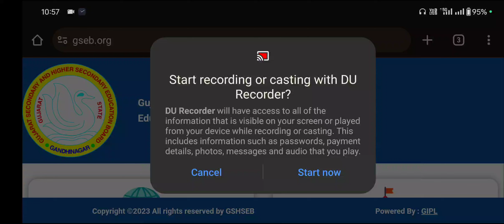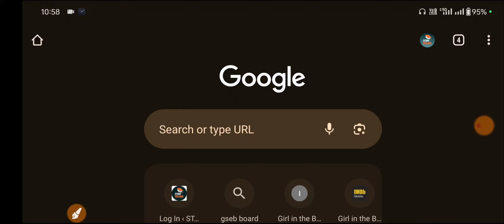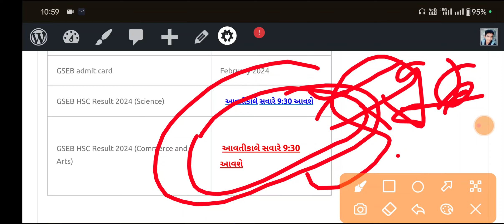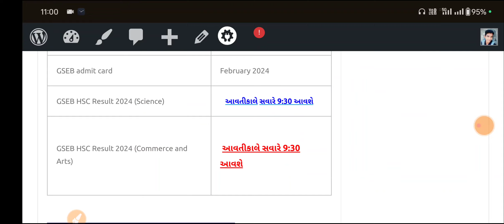Gujarat 12th Result 2024 Gseb 12th Result Date Gujarat 12th Result Kab aayega 2024 Gujarat Result